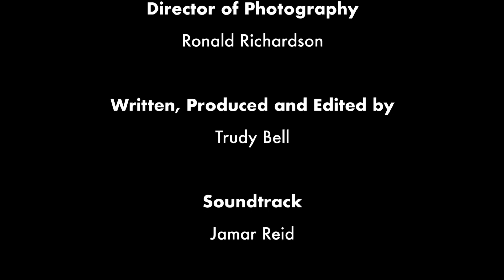Ms Trudy B Show Episode 5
Dashouta and Rick goes on a blind date at a fancy restaurent. Featuring Dennis Hall, Junior Williams and Trudy Bell